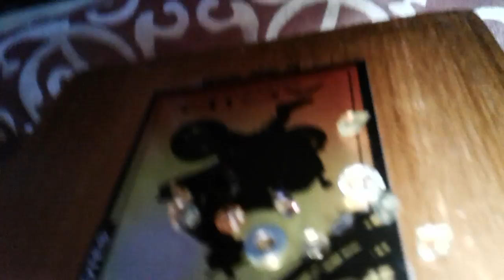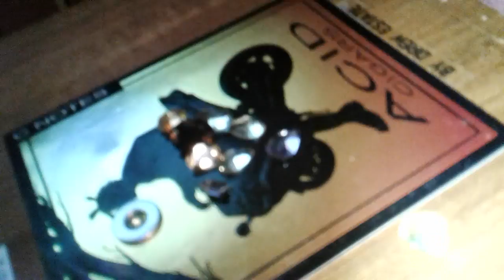Umbrella Prestige merger Celebration(2)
We did it finally Prestige Umbrella Movement